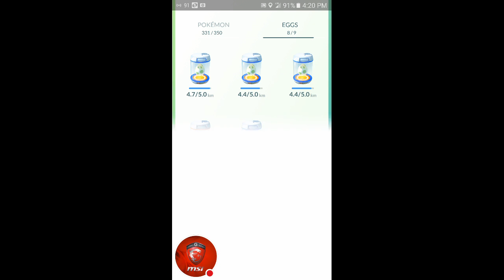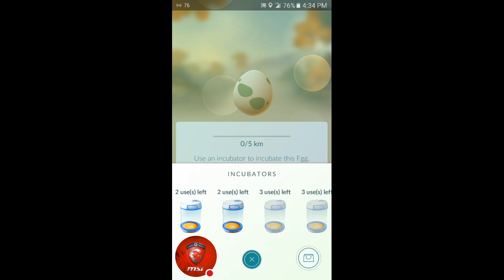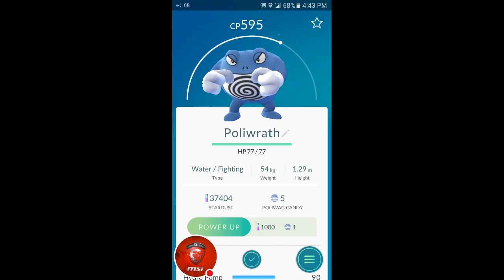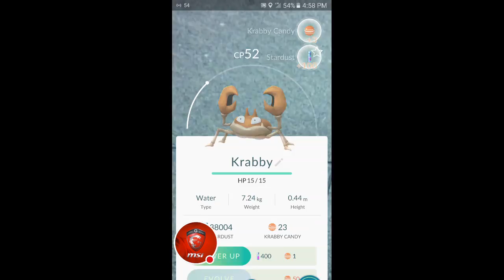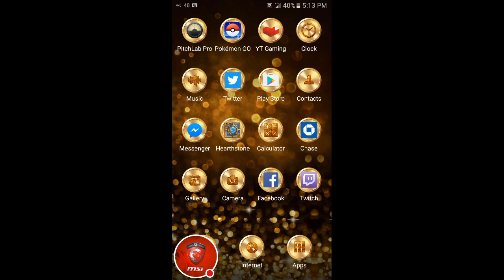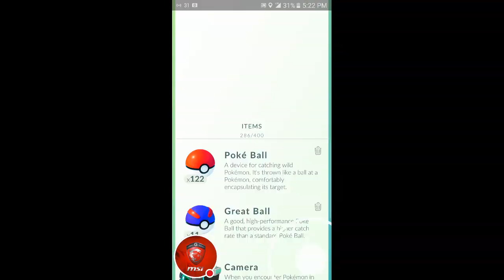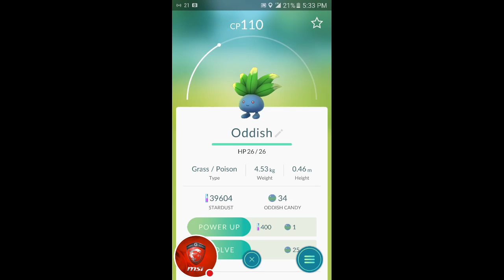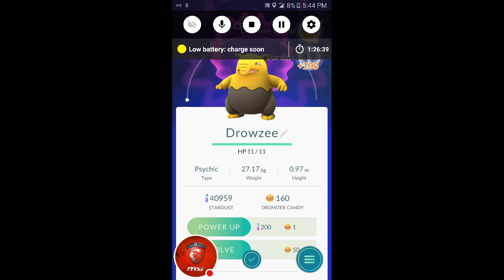My Pokémon GO 1st Video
Watch me play Pokémon GO! Caught Seaking,Gengar and more! Pokemon Go in Detroit.